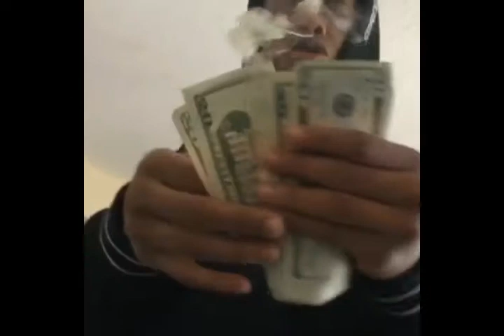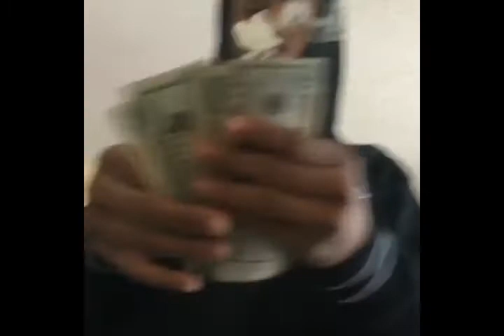[FREE] Trippie Redd Type Beat - “Loving you” | 90's Sampled Type Beat | (prod. Alix Miles)